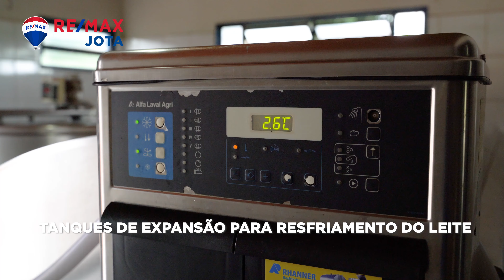FAZENDA UMUARAMA - SILVÂNIA - RE/MAX JOTA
FAZENDA UMUARAMA

UMUARAMA  que em Tupi-Guarani quer dizer ‘’Onde os amigos se encontram’’ descreve bem esse lugar mágico e inesquecível!   Menina dos olhos dos proprietários, essa fazenda centenária conta histórias que vai além de nossa imaginação. Logo na chegada a natureza se apresenta em toda sua exuberância, fauna e flora se completam nesse lugar paradisíaco!

A sede é majestosa e imponente,  com uma vista deslumbrante a casa foi caprichosamente decorada pelos donos,  cada objeto , um causo...

Por aqui é produzido o melhor e mais puro leite por vacas da raça Girolandas nativas da região. Com tanta qualidade assim toda a produção é fornecida para Nestlé.

De tão boa, essa  terra foi presenteada com uma mina natural que abastece toda a  fazenda de forma plena e constante.

Com alto potencial econômico vale sonhar com SPA, Hotel Fazenda, alta produtividade e até mesmo viver simplesmente um sonho!

Palco de muitas festas, esse lugar conta histórias de uma vida inteira  repleta de alegrias e encontros entre amigos e familiares. Encerrando um ciclo, os donos resolveram dar espaço para outros reescreverem um novo sonho e uma nova história!

Venha viver seu sonho em UMUARAMA!

RE/MAX JOTA - BRASÍLIA